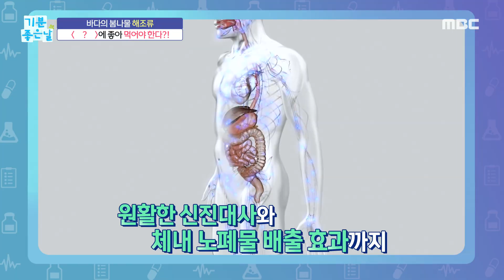[기분 좋은 날] 건강에 주는 도움을 주는 해조류!, MBC 230405 방송